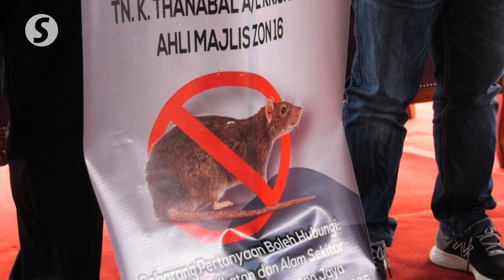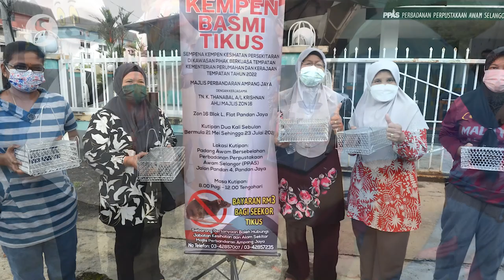MPAJ offers RM3 per live rat in eradication campaign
Ampang Jaya Municipal Council (MPAJ) is offering RM3 for every rat caught alive at Flat Pandan Jaya and its vicinity until July 23, in conjunction with its rats eradication campaign.